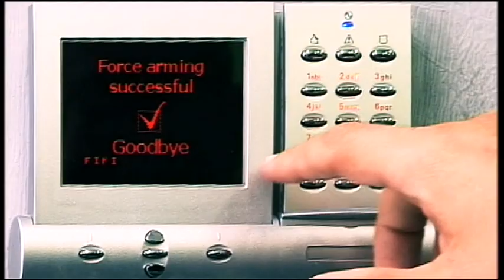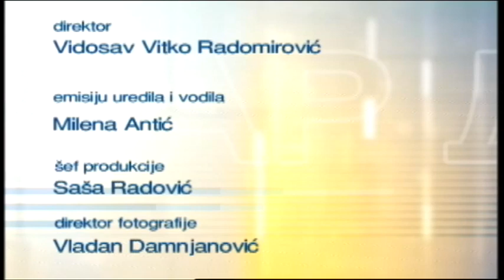Dobar dan 14.02.2023.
Dobar dan 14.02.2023. [ Niska Televizija ]